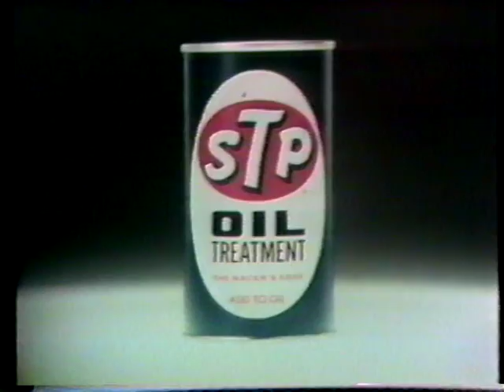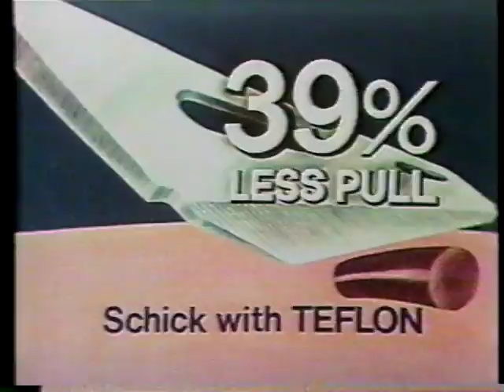1975 WCSF- Game 5- Kansas City Kings at Chicago Bulls (part 2)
The 70's Chicago Bulls in their prime. Van Lier, Jerry Sloan, Bob Love, Chet Walker and coach Dick Motta in front of a rabid Chicago Stadium in the 1975 playoffs versus the Kansas City Kings.
Note current Houston coach Mike D'Atoni as reserve guard for KC.

Also of note: Jimmy Walker (Jaylen Rose's father) and Jerry West at the broadcast mic with Don Crique